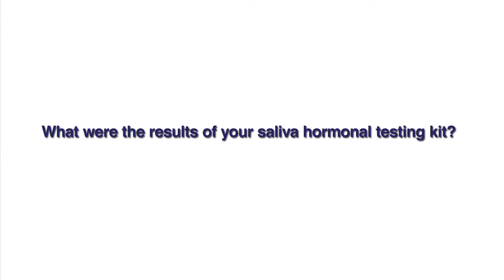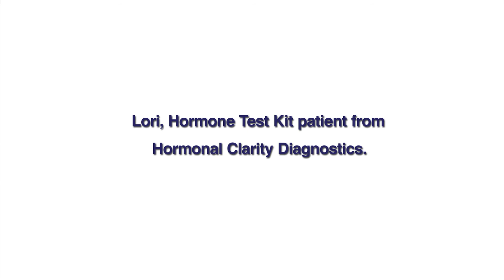Hormonal Imbalance & Hormone Testing by Hormonal Clarity Diagnostics at home saliva testing kit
Hormonal Imbalance & at home saliva Hormone Testing Kit by Hormonal Clarity Diagnostics We provide comprehensive at-home hormone salivary diagnostic tests for peri- and postmenopausal women and for men. Hormones influence many body processes from regulating your mood and metabolism to activating or suppressing your immune system, not to mention controlling your reproductive cycle, appetite and sexual arousal.

With age, hormone levels change. Hormonal changes may cause symptoms and lead to conditions that can affect your quality of life conditions such as osteoporosis, heart disease, migraines, depression, weight gain, insomnia, skin problems, brittle hair/nails, endometriosis, cervical dysplasia, vaginal dryness and loss of libido.

Hormone replacement therapy can help reduce or eliminate symptoms, reduce the risk of life-altering conditions and improve your quality of life. The first step: Know your hormone levels.